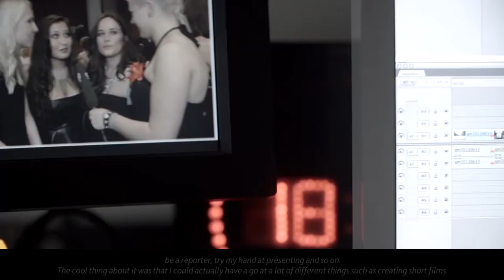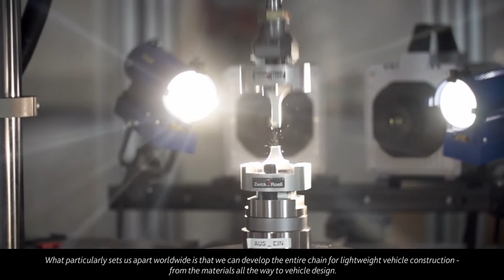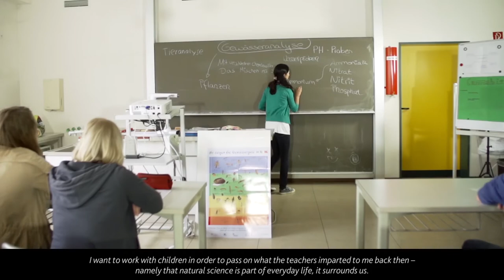University of Siegen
We are a modern, high-profile university with an international orientation. The University of Siegen is guided by the central principle: “Creating a Humane Future”. Students and academics from overseas are very welcome. Today, the University of Siegen hosts more than 19.000 students, more than 11% of whom come from abroad. Our International Student Affairs and International Service offer a comprehensive service to ensure that you will soon feel at home at Siegen.

The University of Siegen offers a variety of degree programs across four different schools/faculties. If you are interested in studying at the University of Siegen, you will find all the information you may require on the home page of the International Student Affairs. If you are a visiting academic, you will find relevant information under International Service.

The wide range of research activities includes basic and applied research in each of the four schools/faculties.

A number of organizations complement and enrich the university’s range of services, such as organizations providing special research activities or others, that support the University of Siegen in the fields of communication, IT and foreign languages (to learn more, go to Service Facilities).